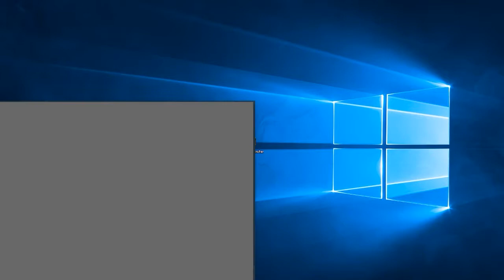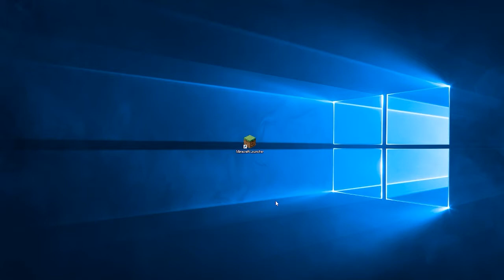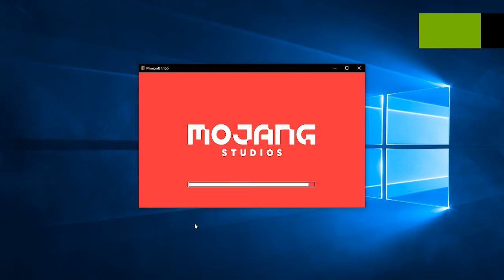Jak włączyć minecraft - wideo poradnik / How to turn minecraft - video tutor ial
Poradnik jak włączyć grę komputerową minecraft

Minecraft – komputerowa gra survivalowa o otwartym świecie stworzona przez Markusa Perssona i rozwijana przez Mojang Studios[a]. Minecraft pozwala graczom na budowanie i niszczenie obiektów położonych w losowo generowanym świecie gry. Gracz może atakować napotkane istoty, zbierać surowce czy wytwarzać przedmioty.

Pierwsza publiczna testowa wersja gry została wydana 17 maja 2009 roku. Gra została wydana 18 listopada 2011 roku na komputery osobiste. Następnie wydano wersje na konsole i platformy mobilne. Jeszcze przed oficjalną premierą gra zdobyła popularność i wiele nagród. Co roku odbywa się konwent fanów gry – Minecon. Sukces gry spowodował, że zaczęto sprzedawać związane z nią przedmioty np. książki, zabawki, tematyczne klocki Lego.

DZIAŁA TYLKO NA WERSJI 1,16,5

SUBUJCIE LAJKUJCIE I LAJKUJCIE :)